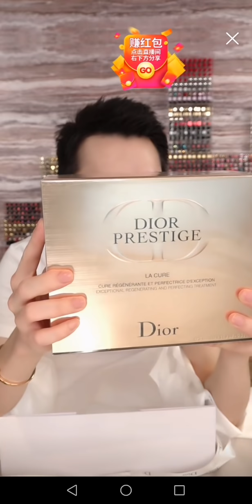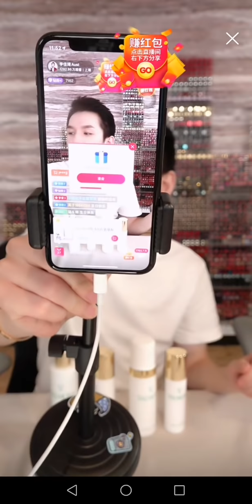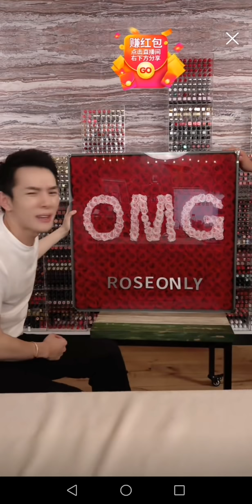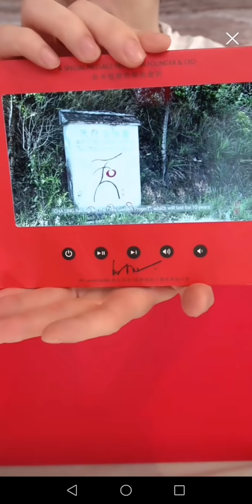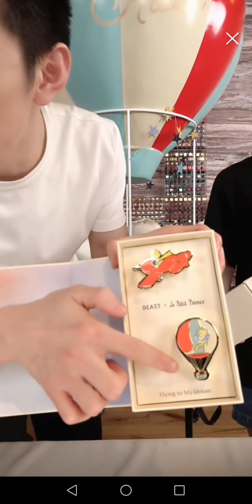【李佳琦】李佳琦生日收礼物收到表情失控！我慕了！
淘寶直播20200605